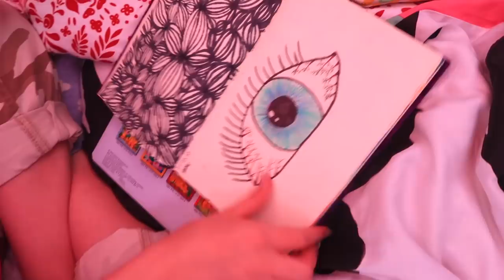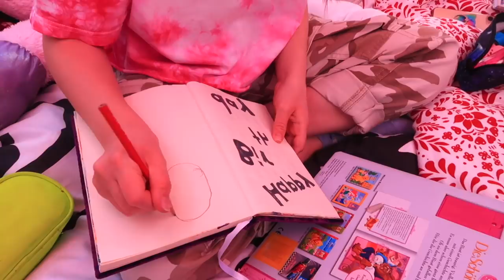24 ЧАСА НА БАТУТЕ / 24 часа Челлендж / Сестрички life